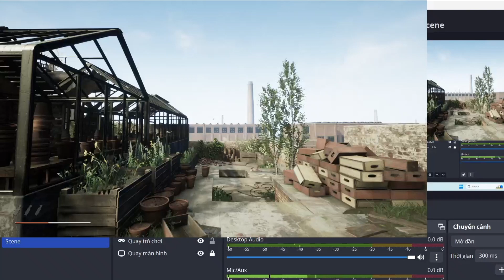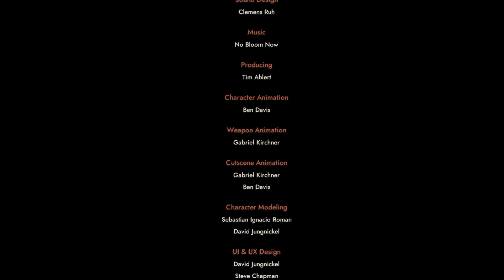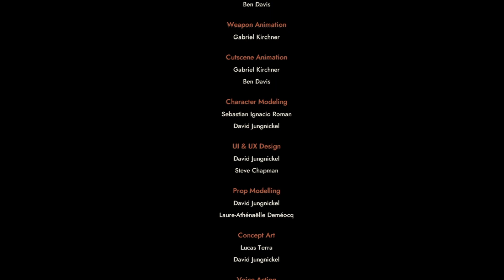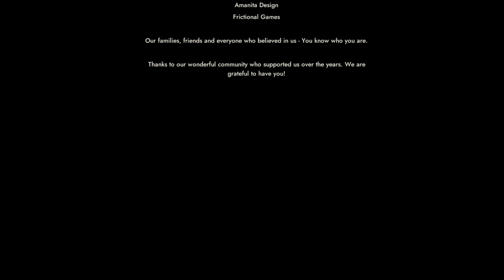Industria game Vợ đi tìm chồng bị mất tích episode 3(tập cuối)